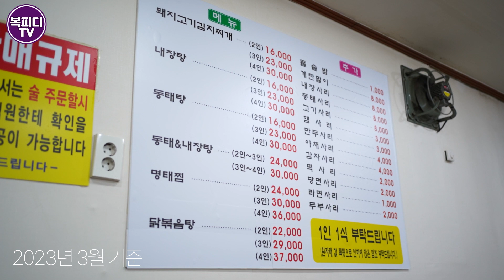공릉역 맛집 유성 압구정 찌개마을 김치찌개, 계란말이, 돌솥밥, 두부사리, 라면사리 먹은 날!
공릉역 맛집 유성 압구정 찌개마을
김치찌개, 계란말이, 돌솥밥, 두부사리, 라면사리 먹은 날!